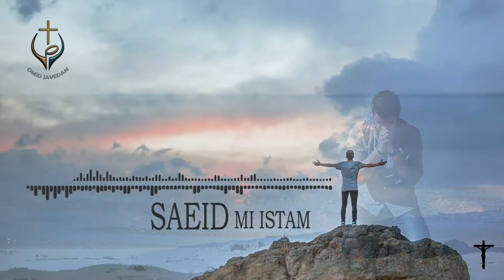PWOC 10 November 2017 کل گپ